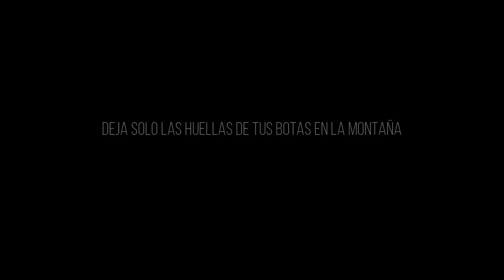CERRO ALCAZABA ~ CERRO DE LOS PILONES (Sierra de las Nieves) 2019 HD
Subida circular por la Cañada del Cuerno al Cerro de los Pilones y Cerro Alcazaba y bajada por la Cañada de las Ánimas con unas impresionantes vistas de la cañada cubierta de niebla.
Abril 2019.

Circular ascent through the Cañada del Cuerno to Cerro de los Pilones and Cerro Alcazaba and down the Cañada de las Ánimas with stunning views of the fog covered glen.
April 2019.